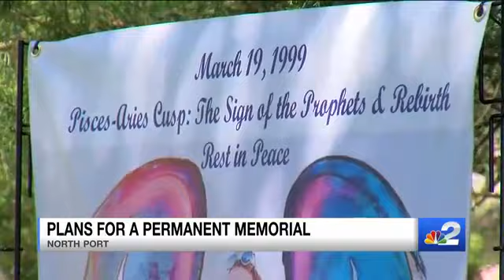Attorney claims Brian Laundrie’s sister saw him twice after his return to Florida